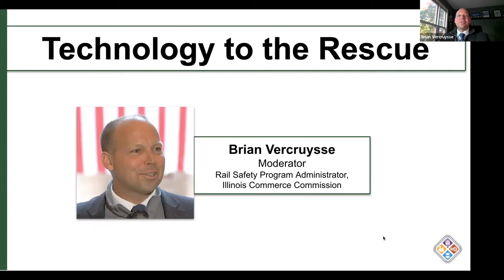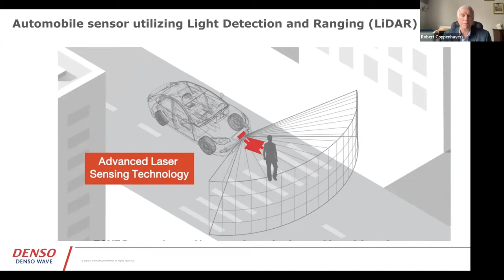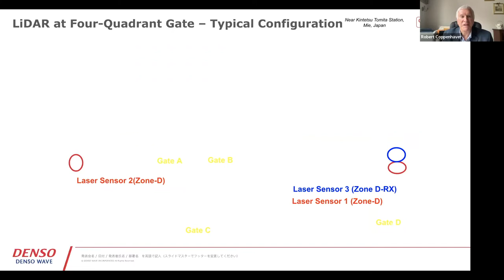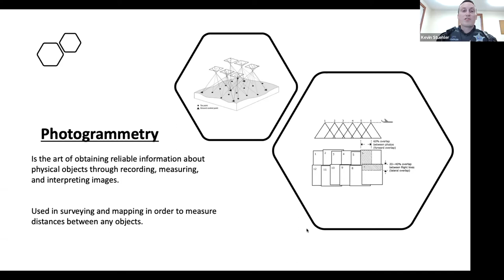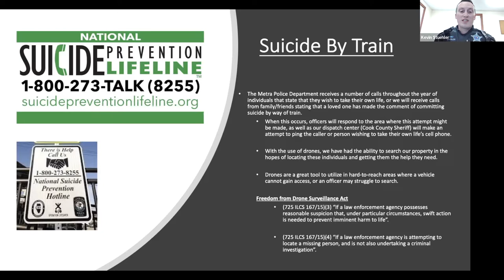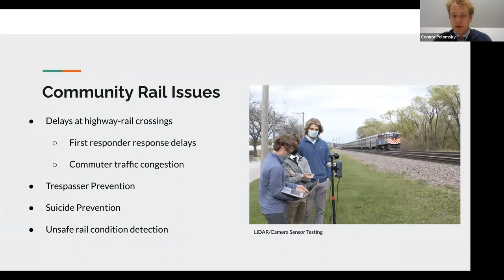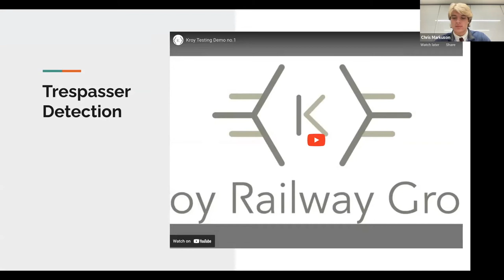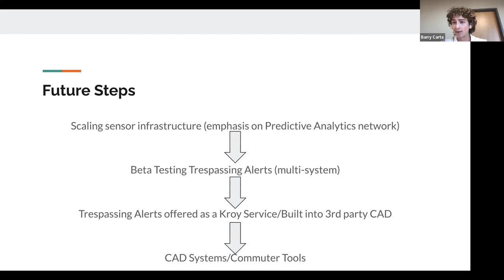DRSC 2022 Safety Summit. Technology to the Rescue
DuPage Railroad Safety Council October 2022 Virtual Safety Summit Part 2/4. Technology to the Rescue

            Brian Vercruysee, Illinois Commerce Commission, provides the
00:00  ICC Rail Safety Program Update,
            Robert Coppenhaver, Denso Wave, presents
03:16  LIDAR [Lasers] for Trespass Detection at Railway Crossings,
            Kevin Stuehr, Metra Police, presents
16:04  Unmanned Aerial Systems Operations
            [drones] used by Chicago area commuter railroad Metra. Also discusses use
            of a tethered drone
            Berry Carta, Connor Polomsky, and Chris Markuson,
            all co-founders of Kroy Railway Group, present the use of
29:13  Technology & Rail Safety
            to predict impending highway-railroad crossing obstructions so
            emergency vehicles can be rerouted,
43:25   Q & A with Technology to the Rescue Panelists

More people die along railroad rights-of-way by trespassing and death by suicide than die at highway-railroad grade crossings.